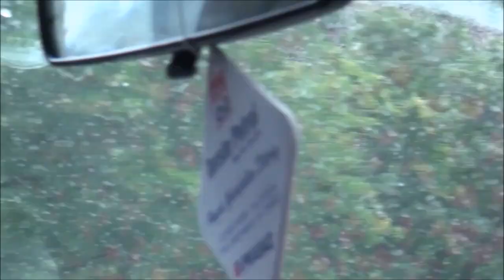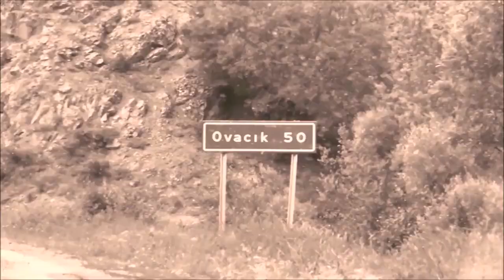MUNZUR'UN HİKAYESİ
Hasan Bozkaya Munzur'un hikayesini anlatıyor.